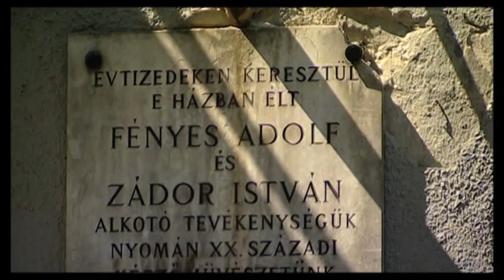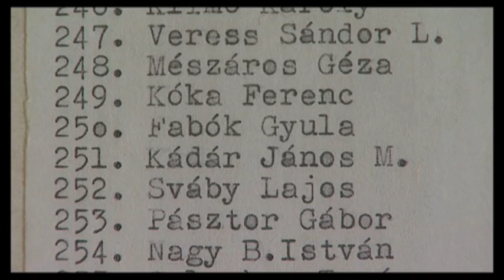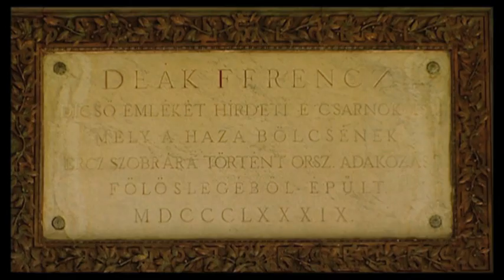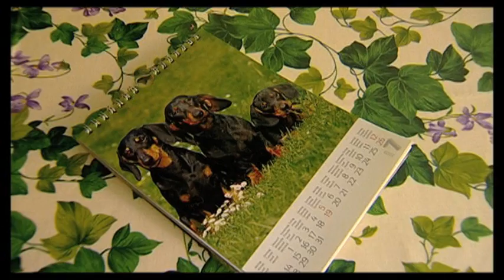Janos Miklos Kadar (Hungarian Artist) interview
Kadar Janos Miklos
Otthon Itthon vagyok
Magyar Festomuvesz